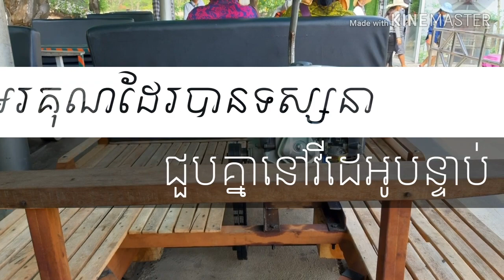Bamboo Train Battambang